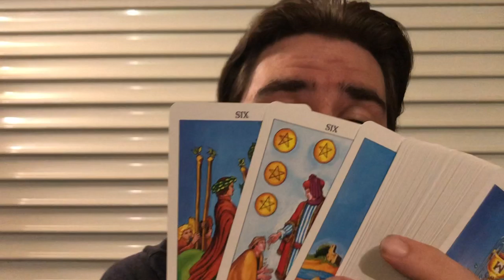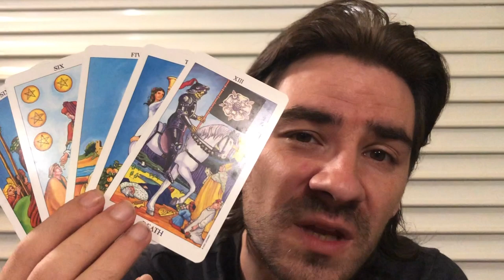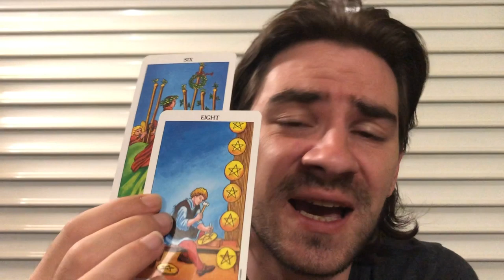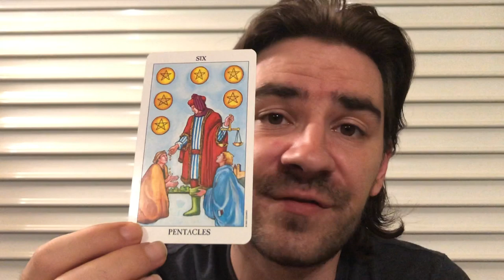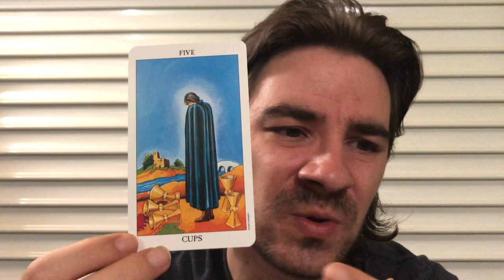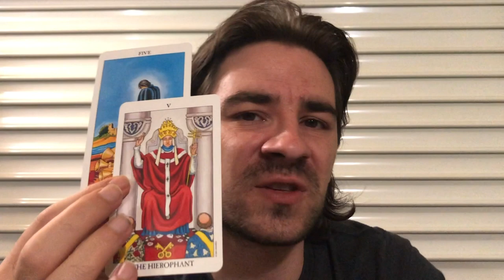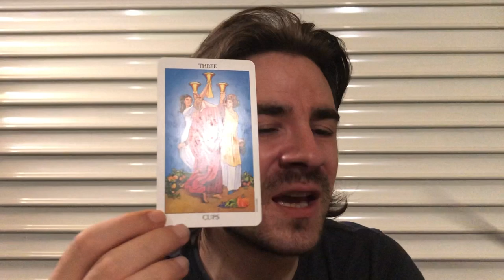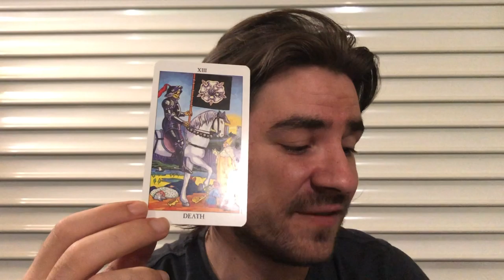GEMINI SEPTEMBER 2019!💖💎YES! NEW LUCK ENDS HARD TIMES, UR DESIRES MANIFEST QUICKLY! Gemini Tarot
GEMINI SEPTEMBER 2019!💖💎YES! NEW LUCK ENDS HARD TIMES, UR DESIRES MANIFEST QUICKLY! Gemini Tarot for all Gemini sun, Gemini moon and Gemini rising signs! MASSIVELY REDUCED PRICES on Personal Readings